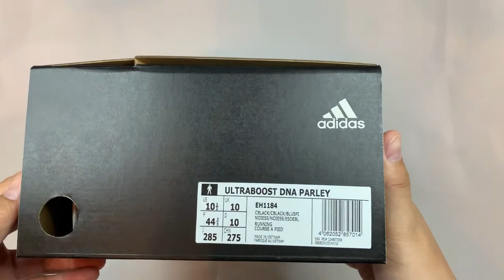UNBOXING PARLEY x ADIDAS ULTRA BOOST DNA "CORE BLACK"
Unboxing Parley x Adidas Ultra boost DNA "Core Black" which was released on June 29 2020. Parley and Adidas have been working together since 2016 and creating sneakers by using recycled fabric material.